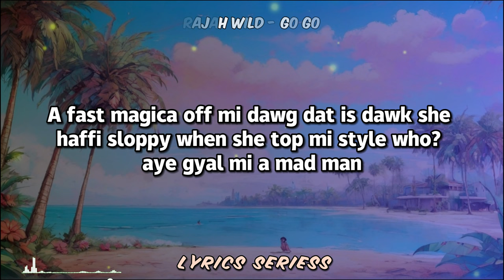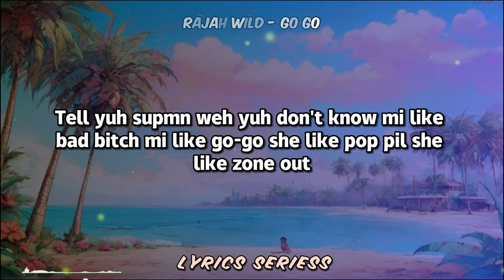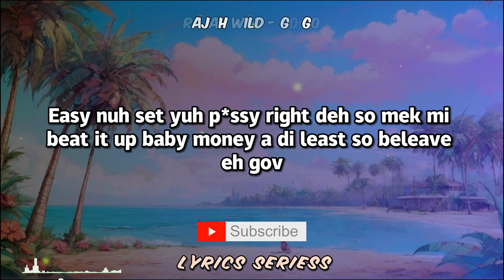RajahWild - Go Go Lyrics | Lyrics Seriess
Lyrics Seriess does not claim any ownership of this song. Thus, no intention of copyright violation or infringement is implied.